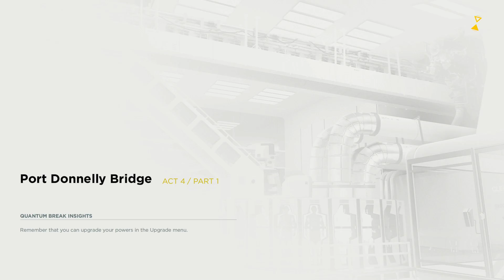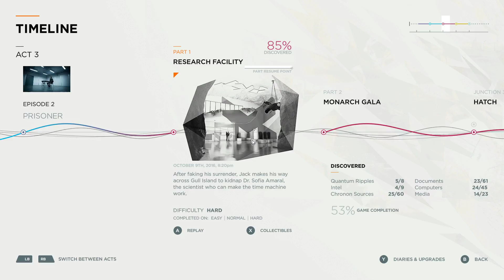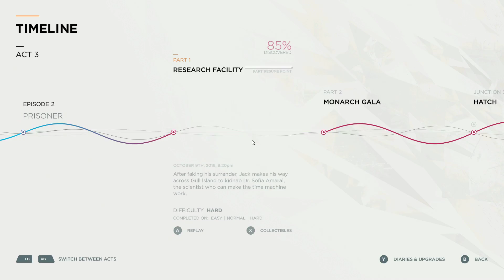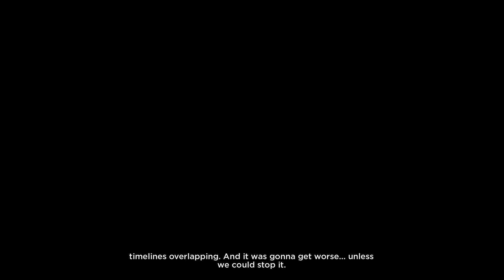Quantum Break | PORT DONNELLY BRIDGE | Act 4 - Part 1 | Hard Difficulty (PC)